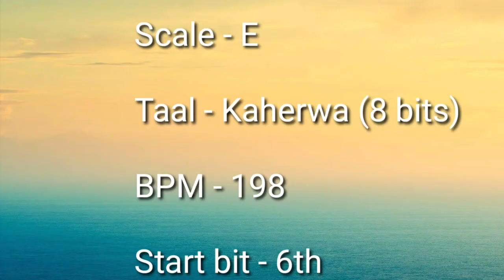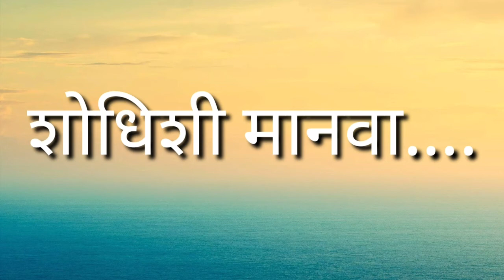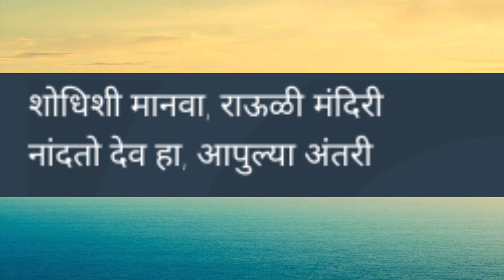शोधिशी मानवा 🌷 Shodhishi manava 🌷 Full lyrics 🌷 Easy scale 🌷 Deep Expressions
शोधिशी मानवा...Let's sing this beautiful marathi song. Full lyrics given. Easy scale.

Shodhisi manava rauli mandiri - marathi bhaavgeet - popular marathi song - bhaktigeet. This is sung by Mohammad Rafi ji. Shodhishi manava...